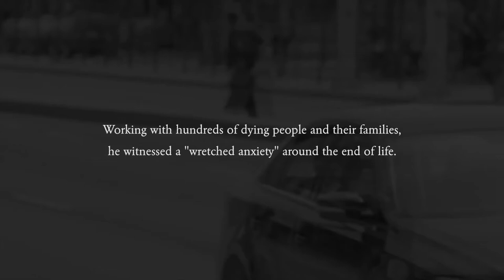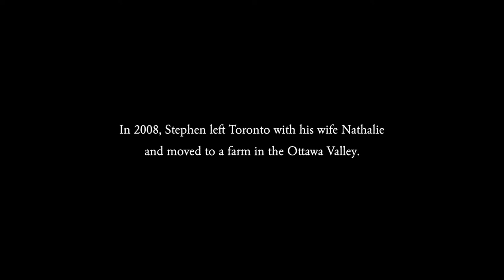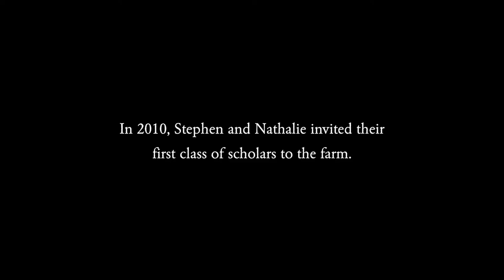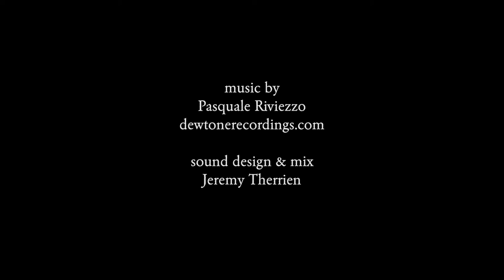The Making of Humans - Stephen Jenkinson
The relentless pursuit of self reliance and self improvement is rooted in our lost connection to common stories, homeland and ancestors that bind and unite us. The times now demand that we recognize the world's suffering in our own.

CREDITS

Cinematography & editing / Ian MacKenzie
Sound design & mix / Jeremy Therrien

Cosmic Cultures Global Resonance Movement Highlights:

– dreams & reincarnation
– sustainable living
– unified physics